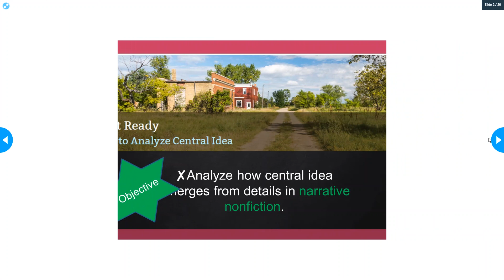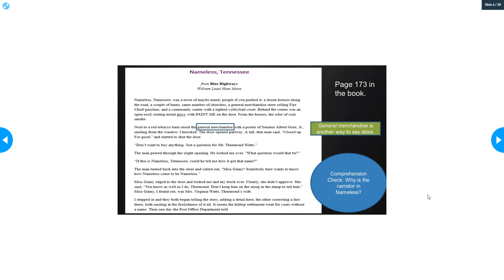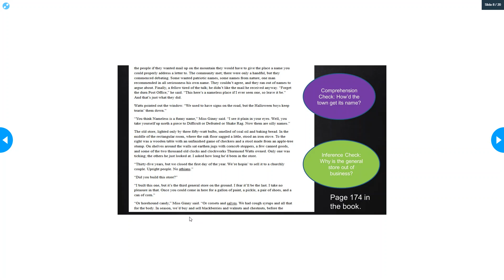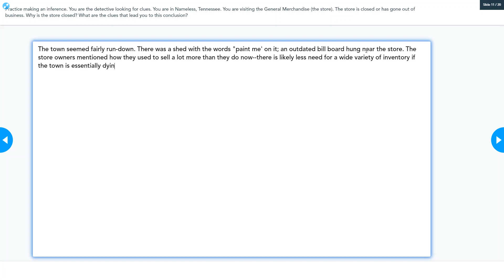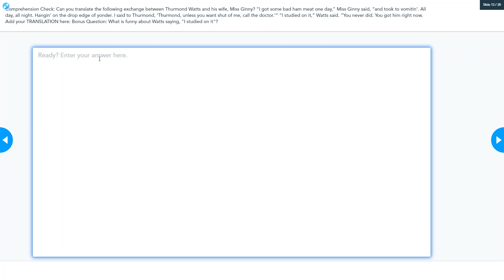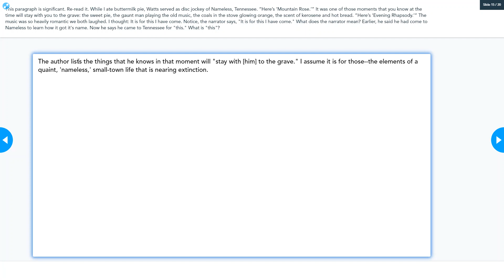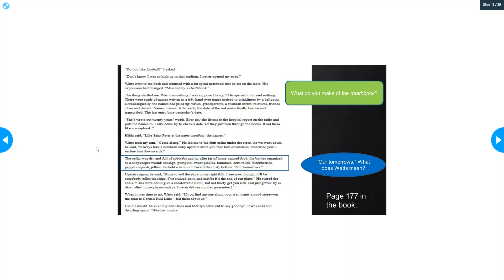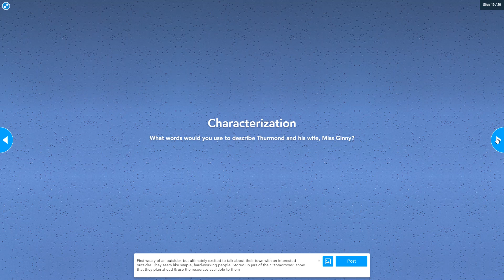10.29.2020 ENG 108A Lesson: Nameless, Tennessee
Recorded lesson in place of live class. Use this link to complete the required Nearpod lesson as you watch